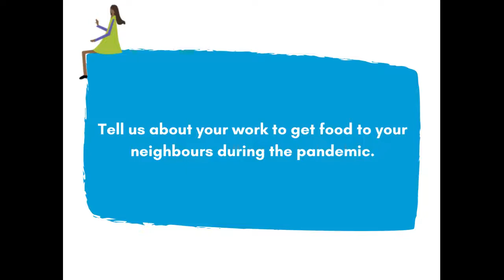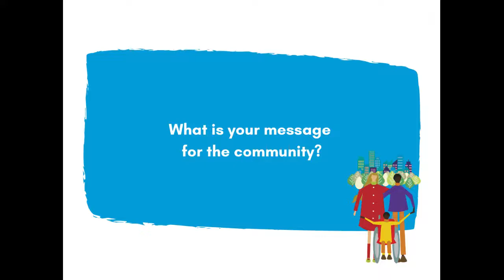Neighbours Helping Neighbours: Agnes & Dave, KGO Community Connect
This video series spotlights how East Scarborough grassroots leaders have stepped up during the pandemic.

Agnes Thompson and Dave Madder are long-time community leaders in the Kingston-Galloway-Orton Park community, and members of the emerging grassroots group KGO Community Connect. Throughout the COVID19 pandemic, they have been active in leading and supporting food work to provide fresh food boxes and cooked meals to fellow residents. In this video, they reflect on the vital role grassroots groups play in neighbourhoods in times of crisis, and end with a call to action to the community and local organizations to join them in collaboration and support of their work to get food to the people in KGO.